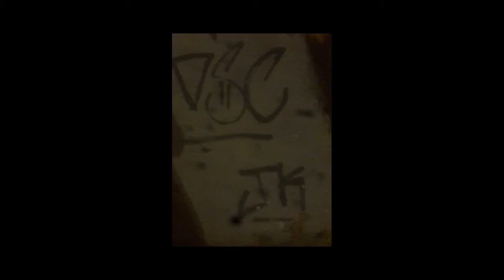Bboy Koking | D'mente Skill Crew